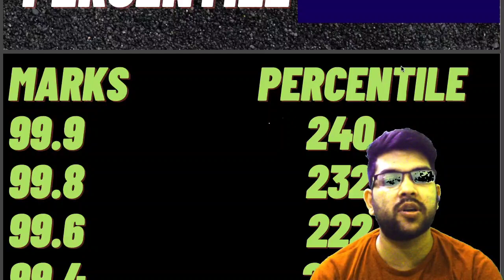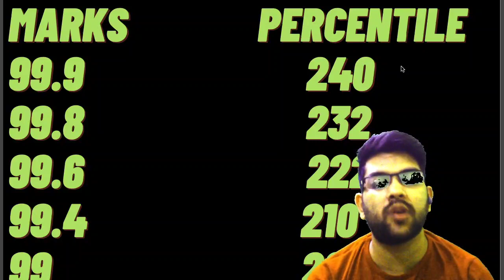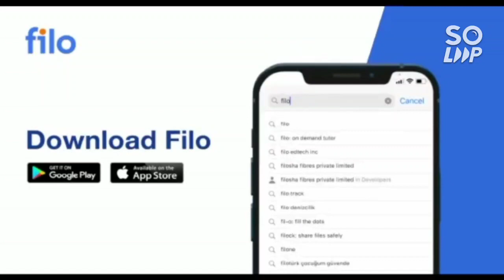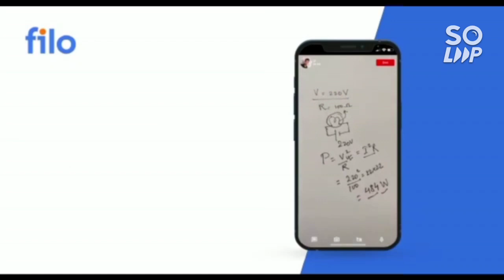Jee mains marks vs percentile | Shift 2 Expected cutoff marks for jee advance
(jee mains 2022 | 25 june shift 2 paper review)

(jee mains 2022 | 25th june shift 2 marks vs percentile )

(jee mains 2022 | 25th june shift 1 paper review)

(jee mains 2022 | 25th june shift 1 Marks vs percentile )

(jee mains 2022 24 june shift 1 | Marks vs percentile )

(jee mains 2022 | 24 june shift 1 paper )